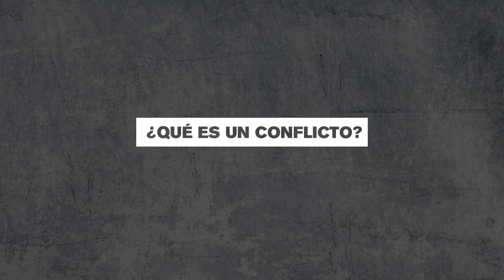Transformación positiva de conflictos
Los conflictos no se crean ni se destruyen, solo se transforman. Las personas involucradas pueden ser aliadas en la resolución de un problema. Aprovecha los conflictos como oportunidades positivas para el cambio.